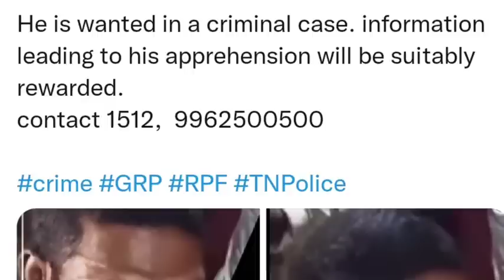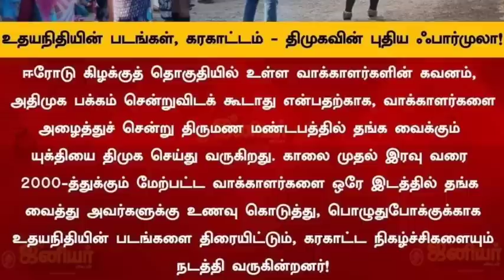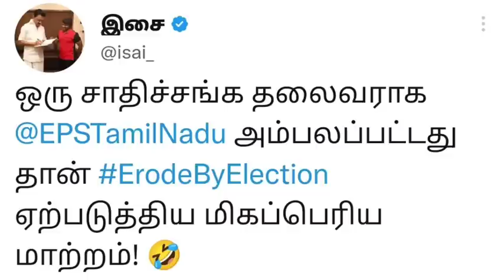ஈரோடு கிழக்கில் கரகாட்டம் இடியாப்ப சிக்கலில் திமுக ? | உத்தரவிட்ட தேர்தல் ஆணையம் மகிழ்ச்சியில் பாஜக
RANGARAJ PANDEY NEWS TODAY
ERODE EAST BY ELECTION NEWS TODAY
KISHORE K SAMY NEWS TODAY
CONGRESS EVKS ELANGOVAN ERODE BY ELECTION NEWS TODAY